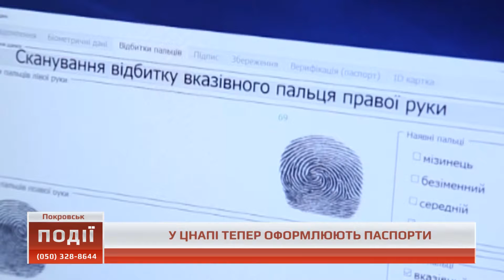Події о 09.00 від 6 березня 2018р